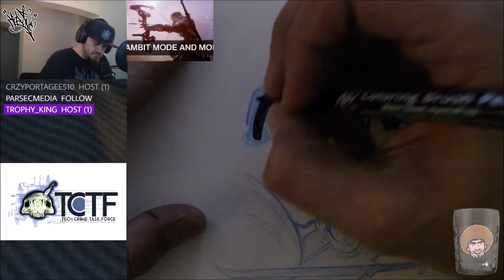Bowlock sketch by Kob One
Drawn live on my Twitch channel! Follow me there for more live art and a chance for giveaways!

@KobOneArt on Twitch, Twitter, Instagram, Deviant Art, Etsy, Teespring, YouTube